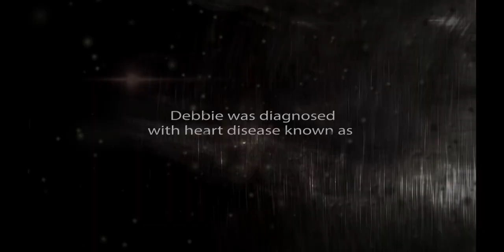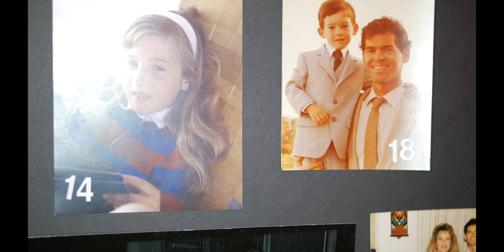A Lifesaver Story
At Deervision, we create moving stories that celebrate our client's goals and highlight their accomplishments. This year at the 4th Annual “Give for the Heart” dinner and auction, this film (Along with our other PSA that explains what this vital organization does) was featured to showcase "Debbie Ryan" who received the highest honor known as the "Lifesaver Recipient Award." It was a star studded evening with wonderful people like "Beyonce" and even "Mariah Carey" supporting the cause - but the real star that night was Heartview Global's founder/ President Jonathan Schwartz who has been saving lives along with Cedars Sinai by offering patients like Debbie Ryan another chance to life! Because of Heartview, Debbie celebrated her birthday, her anniversary, and her retirement - We were there to cover her story and share it that night in a room with wonderful supporters!

 The following clip highlights the wonderful benefit with the famous folk band known as The Milk Carton Kids that Debbie put on which raised $10,000 for Heartview Global a month prior to the “Give for the Heart Dinner" !

These are the sort of films we create for our clients!
DeerVision Motion Pictures-
Our Stories Catch you Head On!